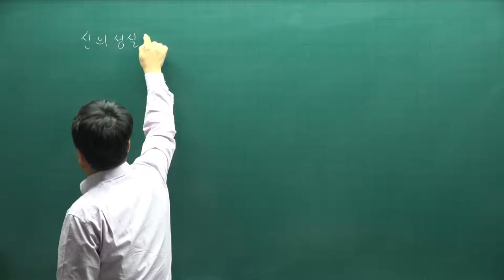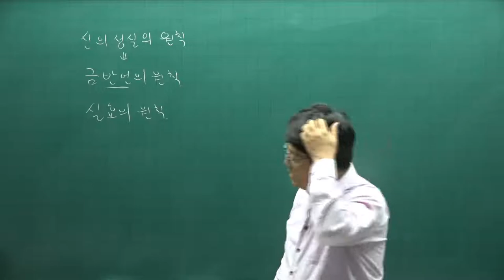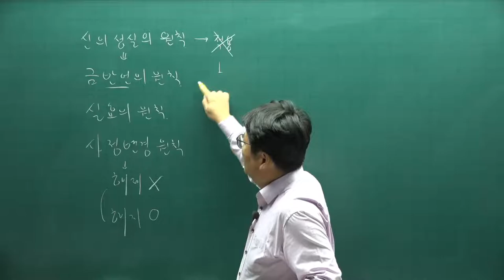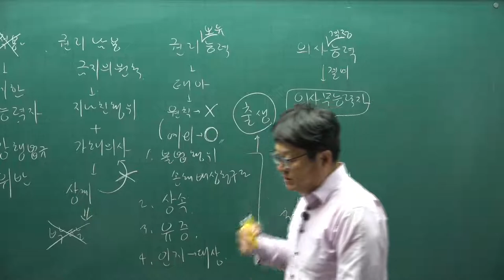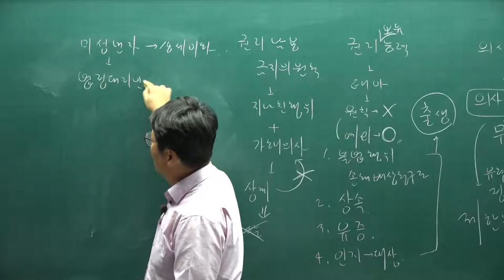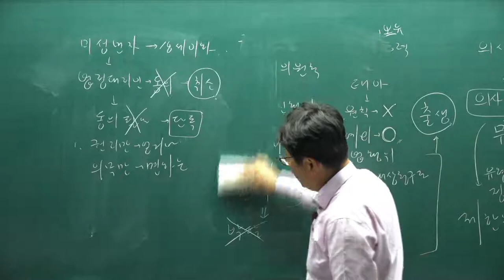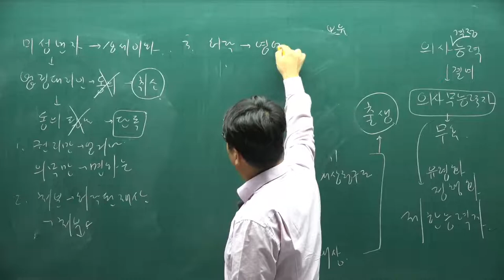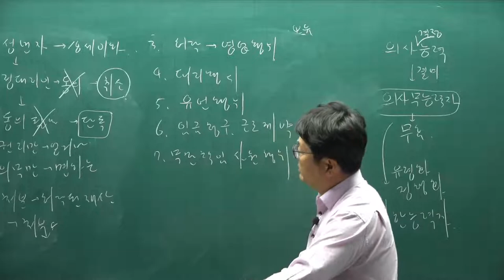[주전무] 2022년 주택관리사 민법 기본이론 8강